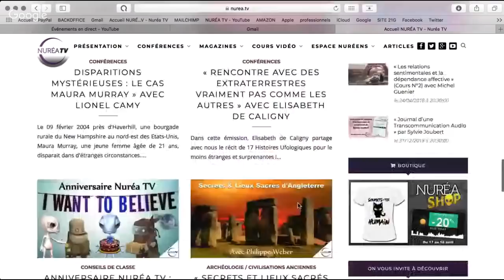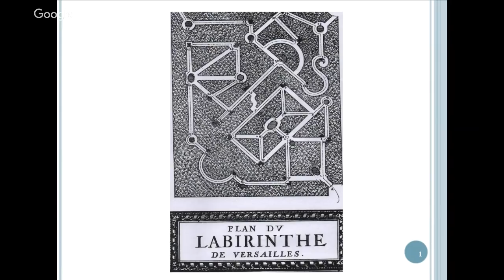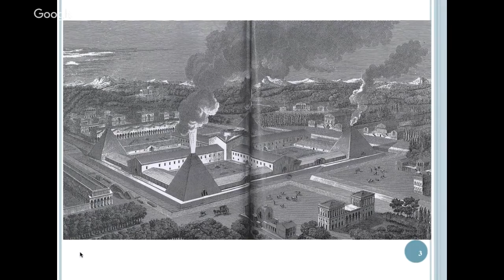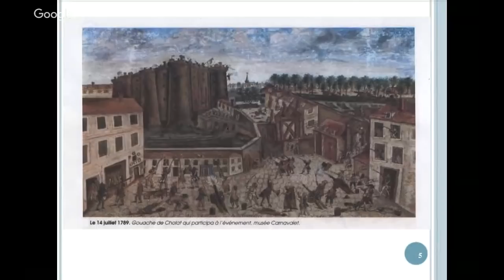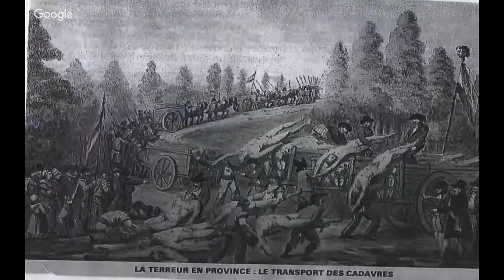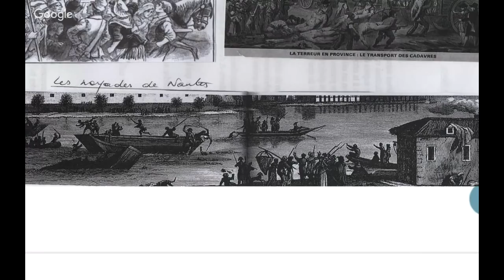« Histoire secrète de France : De Louis XIII à la Chute de l'Empire » avec Michel Deseille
Emission diffusée en direct le mardi 17 avril 2018 à 20h30

Partie 5 : « Histoire secrète de France : Du néo-spiritualisme de la fin du XIXe siècle à la crise finale »

ERRATUM - Michel Deseille a commis une légère erreur lors de cette conférence qu'il tient à rectifier : Au sujet de l'édit de Villers-Cotterêt sur la langue française, il n'a pas été édicté par Louis XIII mais François Ier, un siècle plus tôt ! (Merci à Michel pour cette correction et pour son perfectionnisme !!!)

Né à Boulogne/Mer en 1950, Michel Deseille est licencié en Histoire et érudit. Il consacre une grande partie de sa vie au service de l'éducation à enseigner cette belle matière. Michel Deseille a été professeur d'histoire pendant des dizaines d'années, il était spécialisé dans l'histoire des religions et des mentalités.

Depuis son plus jeune âge, il s’est intéressé aux histoires mystérieuses comme les continents disparus, les lieux ou monuments étranges comme les pyramides et à des gens aux noms curieux : Cathares, Rose-Croix, Templiers...

Aujourd'hui, à 65 ans, il se consacre à la préparation de conférences qui lui donnent l'occasion enfin de restituer plus de 40 années de recherches concrètes dans le monde secret de l'ésotérisme.

Nous retrouvons Michel Deseille sur l'antenne de Nuréa TV pour une émission dans laquelle nous aborderons l'Histoire secrète de France, du règne de Louis XIII au début du 17ème siècle à la Chute de l'Empire et la défaite de l'empereur Napoléon 1er lors de la bataille de Waterloo en 1815.

Merci d’avance pour vos partages et invitations.